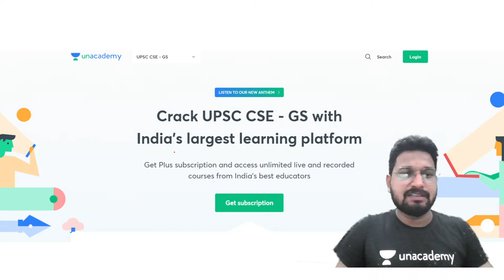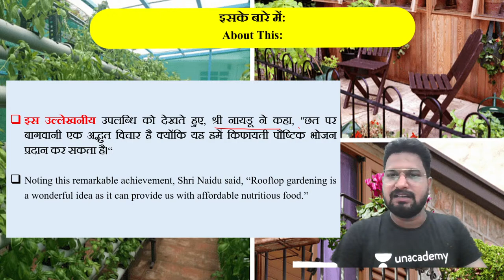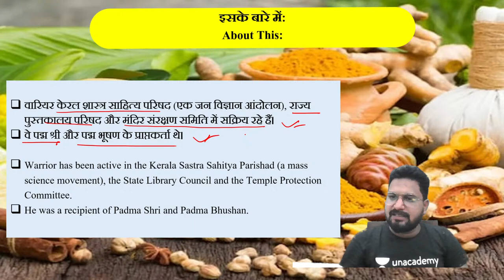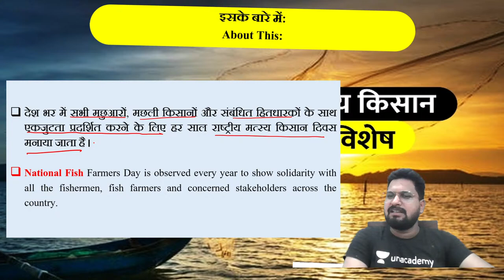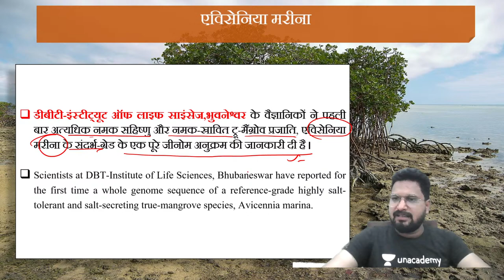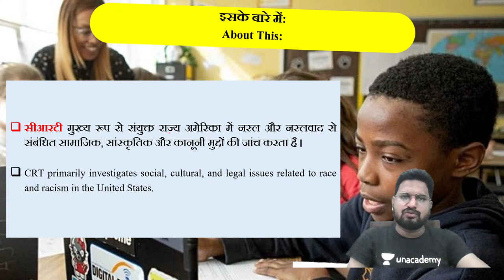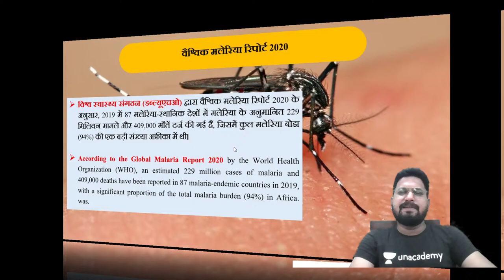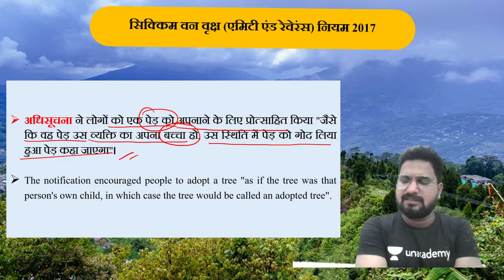Daily Current Affairs | Lecture 2 | UPSC CSE/IAS 2022/23 | Amrendra Pandey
In this session, Amrendra Pandey will be teaching Current Affairs for UPSC CSE/IAS Prelims 2021.

Welcome to Unacademy UPSC Hindi Channel, your one-stop solution for UPSC CSE Exams. India’s Top Educators will be teaching you daily on this channel. We will cover the entire syllabus, strategy, updates, and notifications which will help you to crack the UPSC CSE/IAS 2021/2022/2023 exams.

Amrendra Pandey and other Top Educators take classes on Unacademy App.

Unacademy Subscription Benefits:
1. Learn from your favourite Educator
2. Dedicated DOUBT sessions
3. One Subscription, Unlimited Access
4. Real time interaction with Educators
5. You can ask doubts in live class
6. Limited learners
7. Download the videos & watch offline